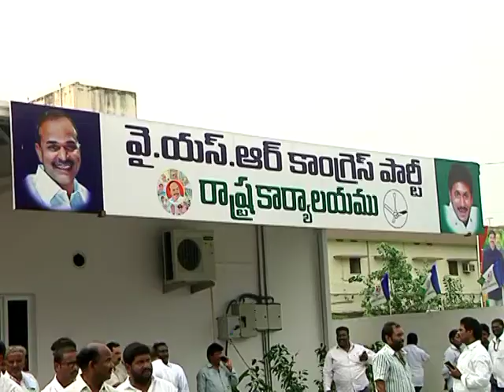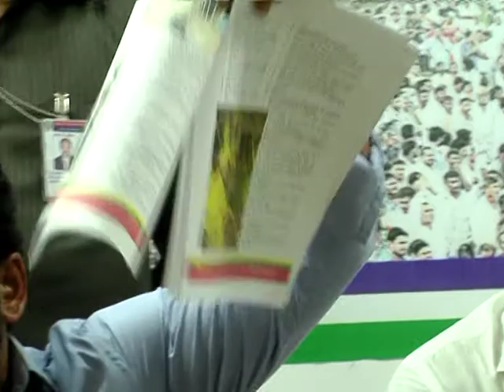YS JAGAN PRESS MEET IN VIJAYAWADA || YSRCP || YSJAGAN|| JAGAN MANIA